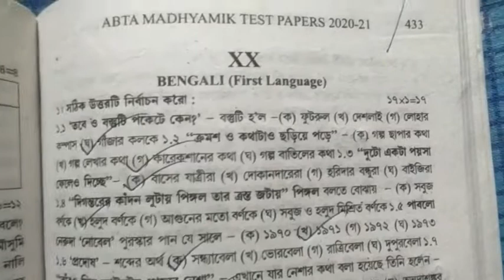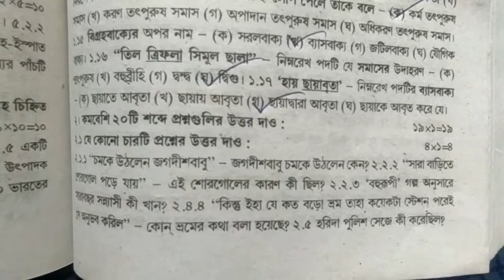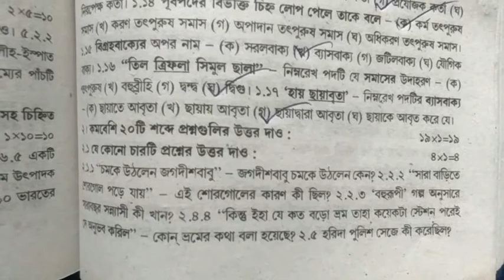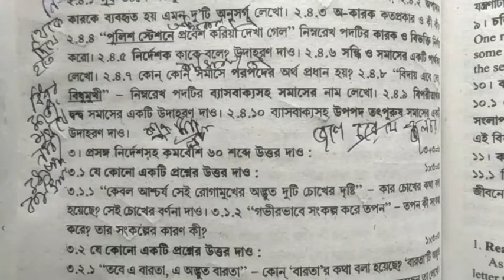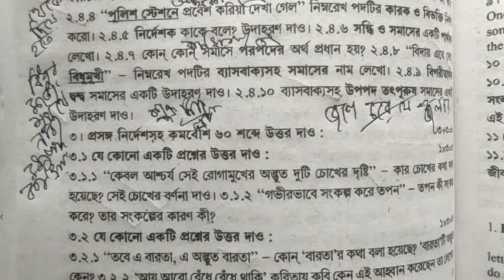Madhyamik bengali abta test paper 2021 page 433 madhyamik bengali history geography suggestion 2021